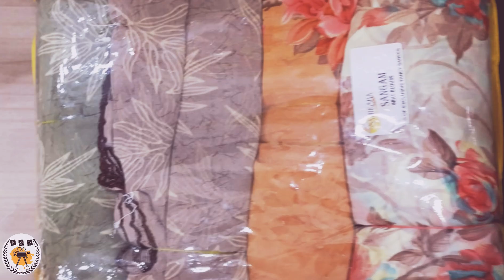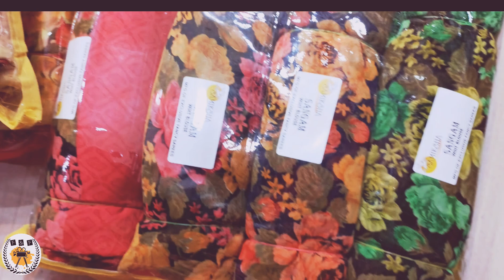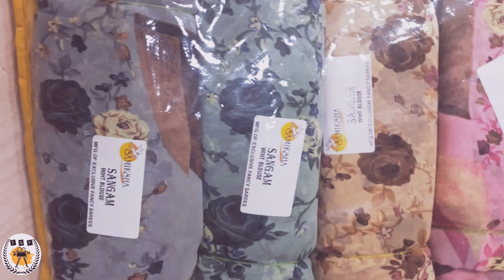sangam sarees/roll poonam saree. FF.FASHION